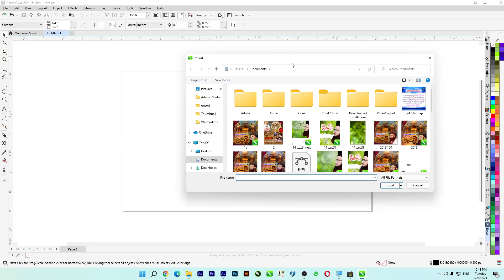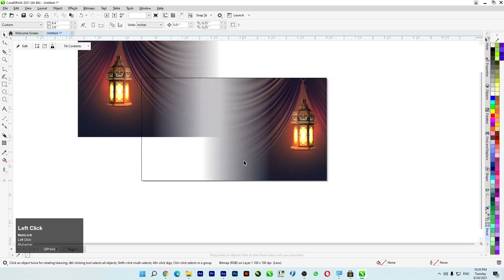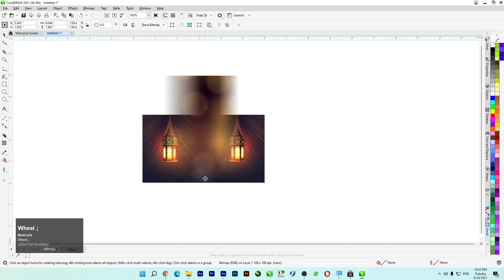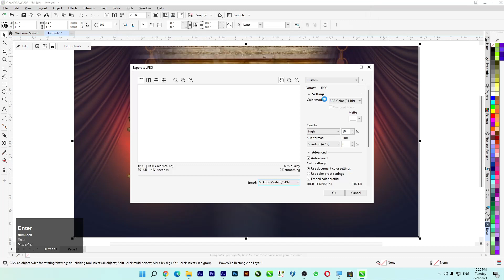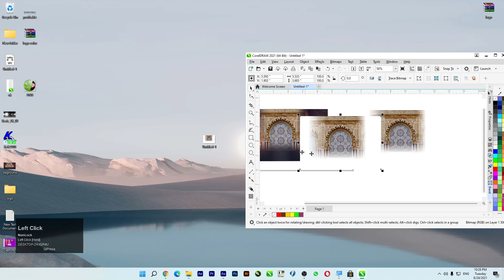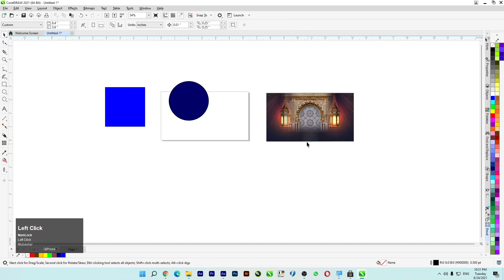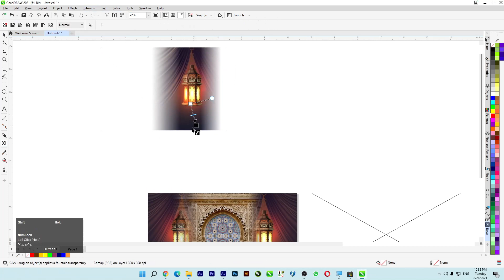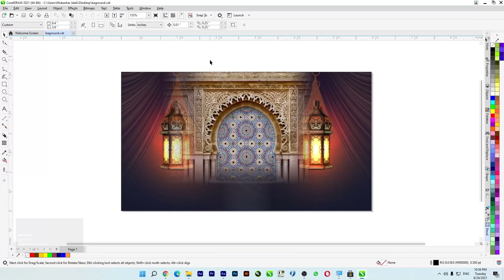Import Export and Save in CorelDRAW 2021 Class 34 - Urdu / Hindi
Coreldraw Full Tutorial For Beginners to Advance
Import Export and Save
Class 34
Urdu / Hindi